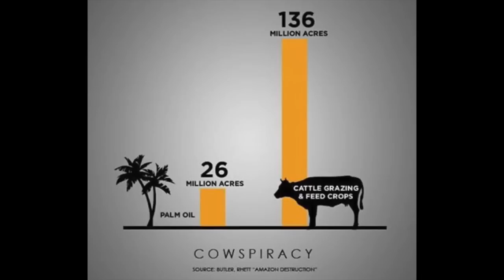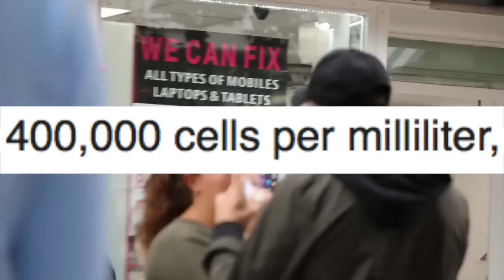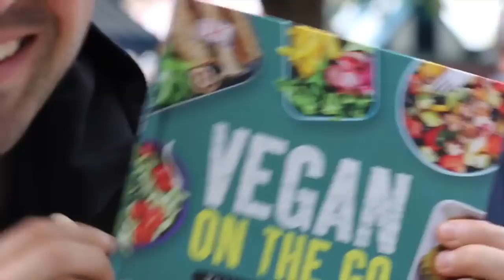Vegan Vs School Teacher | You Wont Believe How It Ended!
WATCH THESE:
The Best Speech You'll ever hear-